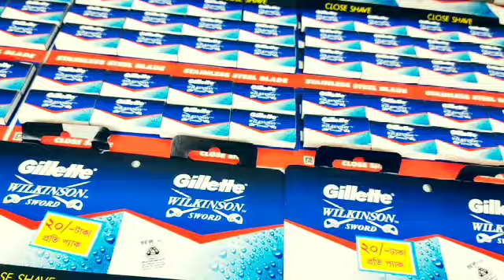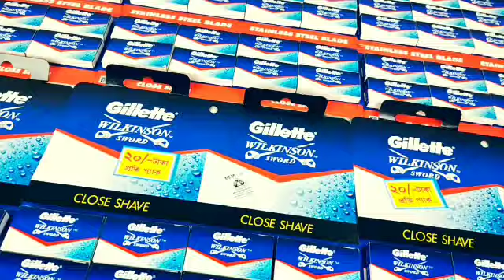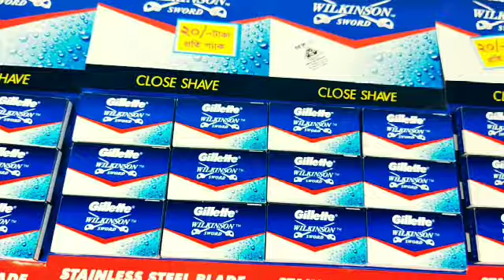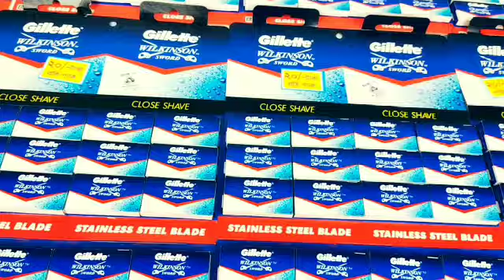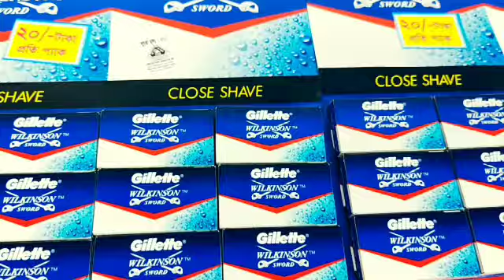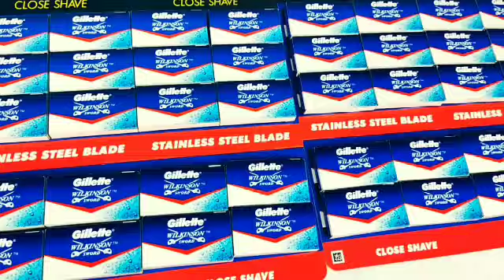জিলেটব্লেড দিনে মাত্র ৩ঘন্টা কাজ করে মাসে আয় করুন ১৫হাজার টাকা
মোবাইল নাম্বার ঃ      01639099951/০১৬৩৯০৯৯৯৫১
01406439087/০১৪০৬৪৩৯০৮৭